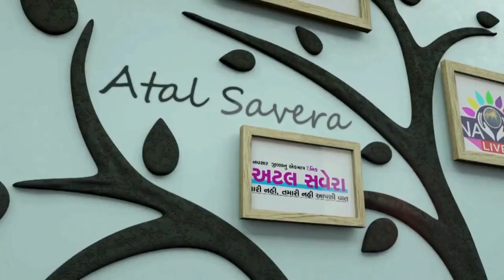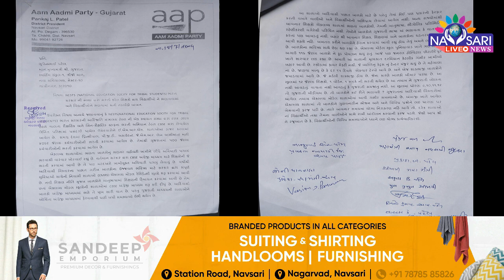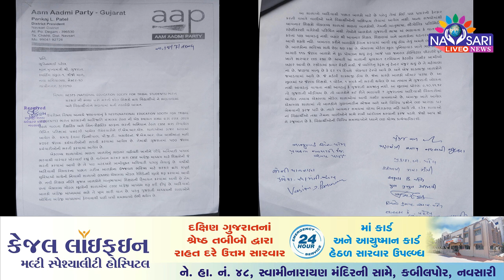ZATPAT NEWS :- સરકારની શિક્ષણ નીતિને લઈને આમ આદમી પાર્ટી દ્વારા આવેદન